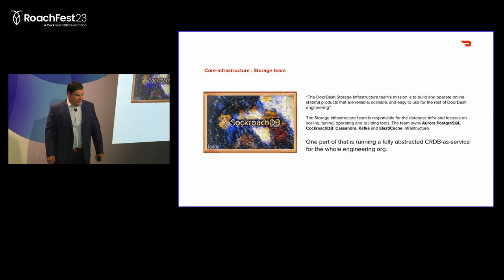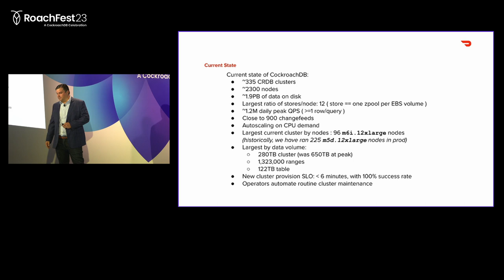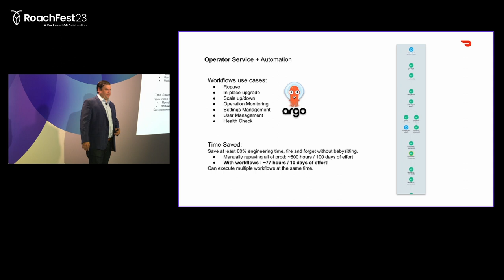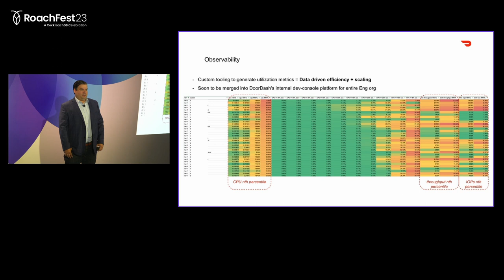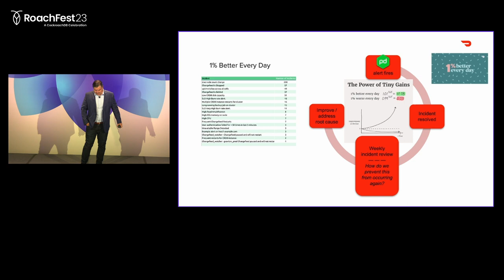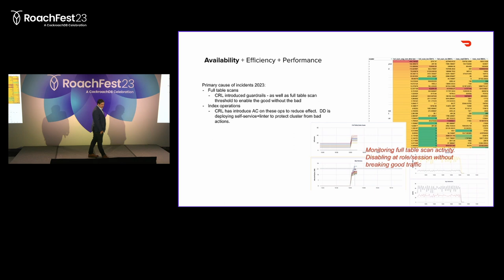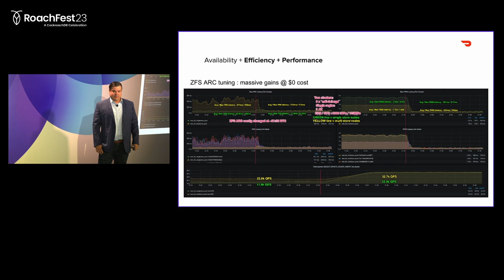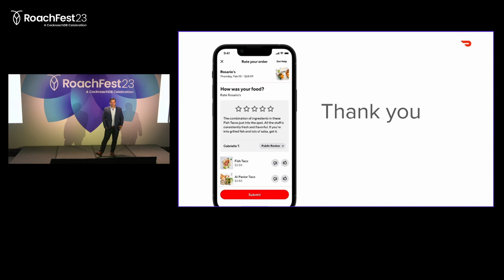Databases at DoorDash | How DoorDash manages 1.9 PB of data & 1.2M QPS on CockroachDB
DoorDash manages hundreds of CockroachDB clusters, collectively exceeding nearly 2PB in storage and 1.2M QPS at peak traffic. With a steadfast commitment to high availability and resilience, Michael Czabator, Software Engineer at DoorDash will delve into the operational strategies that empower the team to navigate this extensive scale and attain uninterrupted availability.

If you enjoyed our talk on Databases at DoorDash and how their team manages 1.9 PB of data & 1.2M QPS on CockroachDB, here are some other excellent resources:
💸 See how DoorDash use CockroachDB to Reduce Feature Store Costs by 75%

0:00 Welcome
0:32 About the Core Infrastructure Team at DoorDash
1:08 How CockroachDB is deployed at DoorDash
1:47 Behind the numbers: CockroachDB at DoorDash
3:25 Storage self-serve
4:36 Operator Service + Automation
6:34 Observability and optimizing for SQL efficiency
9:41 The 1% Better Every Day principle
11:44 Building for availability, efficiency, and performance
15:00 Summary